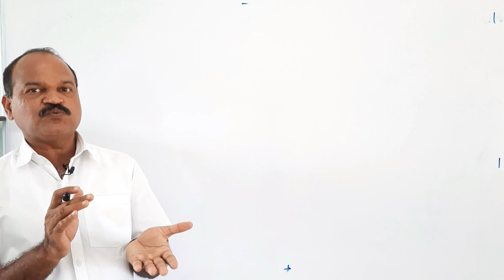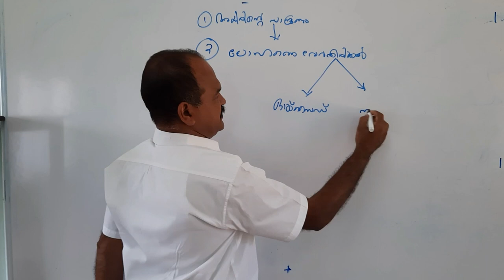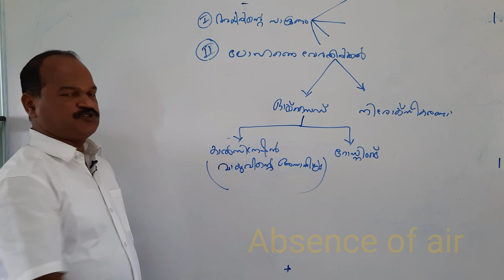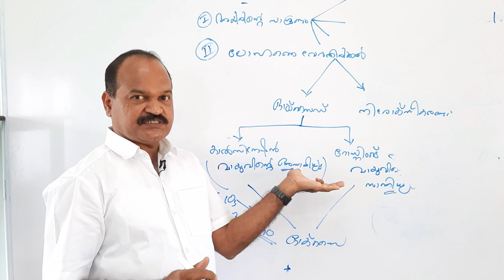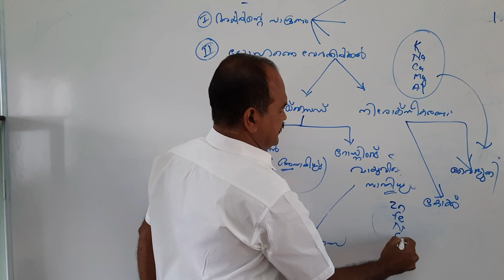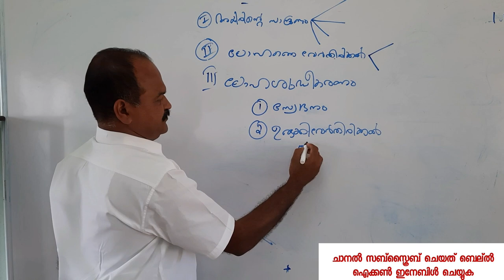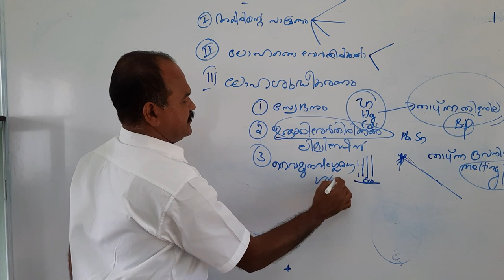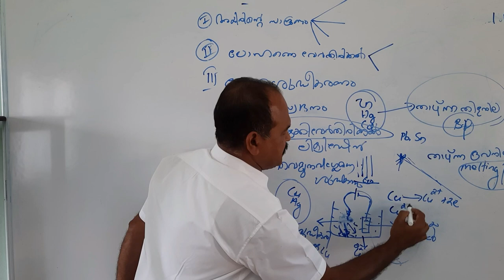Production of Metals - 10th chemistry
Calination, Roasting